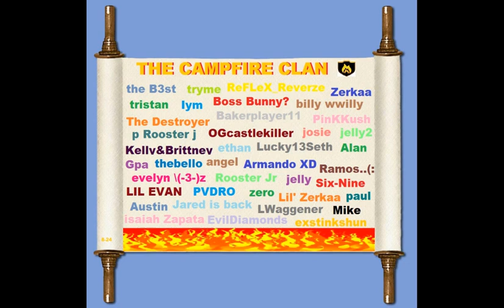TRYME 3 STAR CLAN WAR WINNING ATTACK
TRYME 3 STAR CLAN WAR WINNING ATTACK USING ARCHERS, DRAGON & BARBARIAN KING